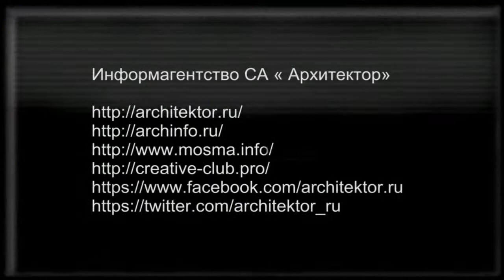Рысин - Экономический форум в Сочи 2013